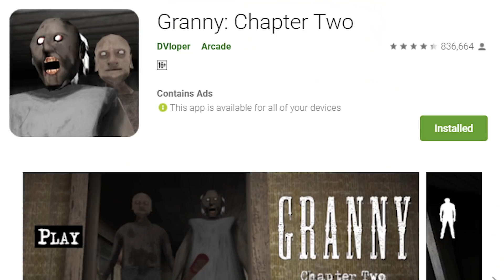10 *REASONS* You Don't Know 😱 Why GRANNY Is So Much Popular In India 😍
In this video, I have talked about 10 reasons why the Granny game is so much popular in India.

My PC Specs:
Graphics card
Power Supply
AIO Cooler
Extended Mousepad